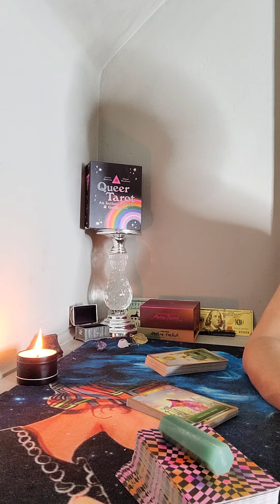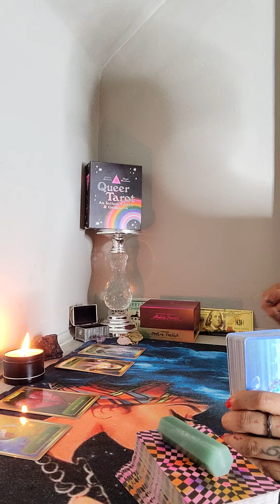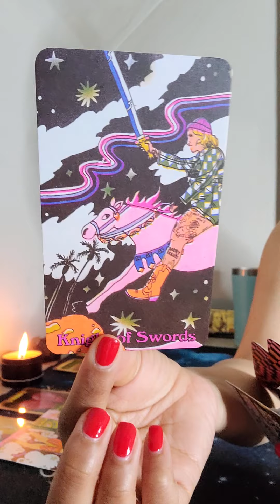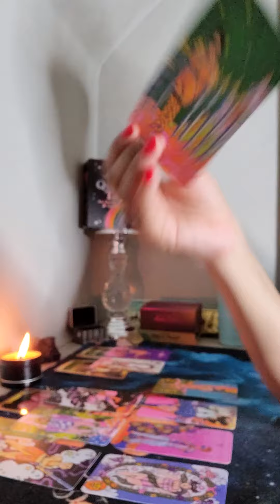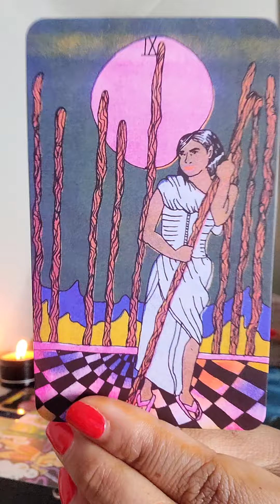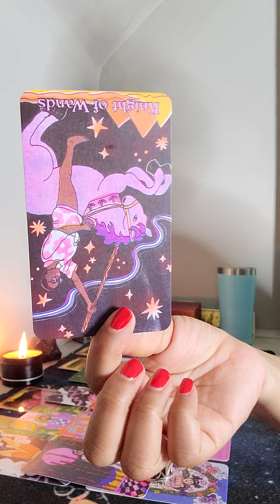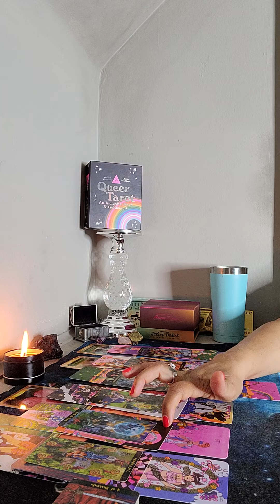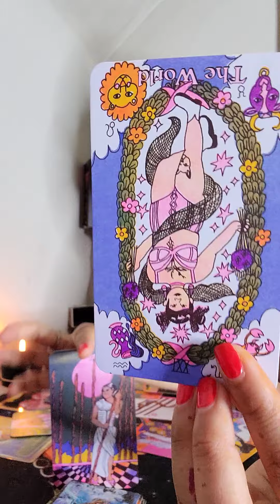Cancer/Leo cusp ❤️‍🔥Your words will always follow them💔 emotionally disconnect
Cancer ♋/Leo ♌  🦀 🦁